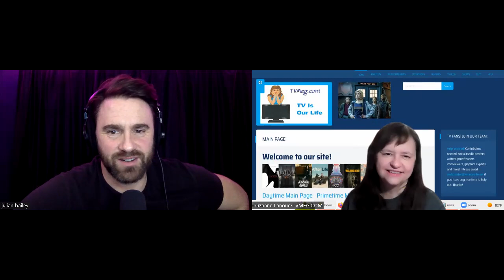Interview with Julian Bailey of "Three Pines" on Prime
Interview with Julian Bailey of "Three Pines" on Prime by Suzanne 1/24/23